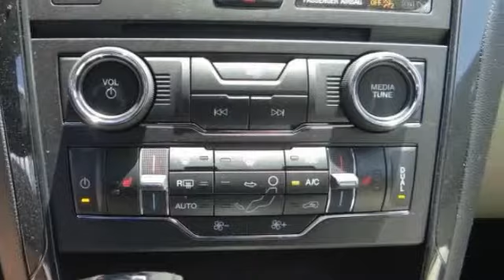2018 Ford Explorer HEMET BEAUMONT MENIFEE PERRIS LAKE ELSINORE MURRIETA F18804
2018 Ford Explorer XLT FWD

GOSCH FORD HEMET PROUDLY SERVING HEMET, BEAUMONT, MENIFEE, PERRIS, LAKE ELSINORE, MURRIETA, AND SURROUNDING SOUTHERN CALIFORNIA LOCATIONS. THIS RED 2018 Ford EXPLORER IS EQUIPPED WITH A 3.5L V6 Ti-VCT, AUTOMATIC TRANSMISSION, AND RECEIVES AN ESTIMATED 17 City/24 Hwy MPG. GOSCH FORD HEMET 150 CARRIAGE CIRCLE HEMET CA 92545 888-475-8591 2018 Ford EXPLORER XLT FWD Stock #: 8-F18804 | VIN: 1FM5K7D82JGB65920 | 2018 Ford Explorer XLT FWD POWER WINDOWS AIR CONDITIONING POWER PASSENGER SEAT Gosch Ford Hemet